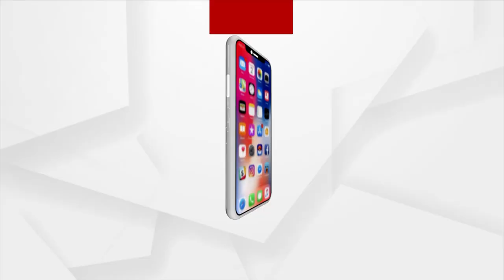ଅପରାଧ ମୁକ୍ତ ହେବ ରାଜନୀତି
ସୁପ୍ରିମକୋର୍ଟର ବଡ଼ ନିଷ୍ପତ୍ତି...
ଇକୋର୍ଟର ବିନା ମଞ୍ଜୁରିରେ ଫେରାଇ ହେବନି ନେତାଙ୍କ ନାଁରେ ଥିବା ମାମଲା
ଘୋଷଣାର 48 ଘଣ୍ଟା ଭିତରେ ଦେବାକୁ ହେବ ପ୍ରାର୍ଥୀଙ୍କ ଅପରାଧିକ କେସର ଡିଟେଲ୍ସ I